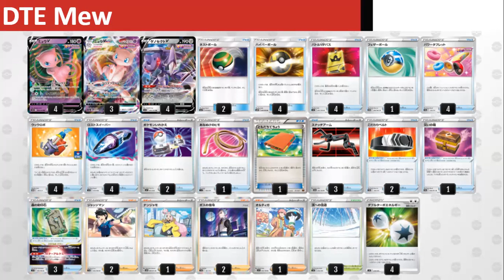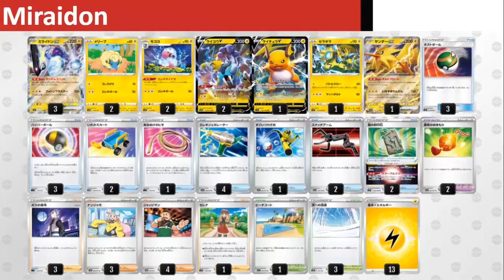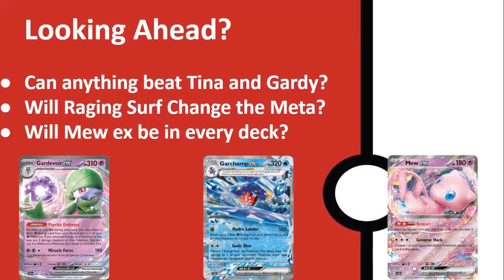What Decks are Winning in the 151 Meta? - Pokemon TCG Looking Ahead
Hello and Welcome to looking Ahead, the series where I breakdown the meta over in Japan and how it impact ours.

Today, I look at the last few cards that have been revealed from Raging Surf as well as talk about the cards and decks that have had the biggest impact to the meta from 151 this past weekend.